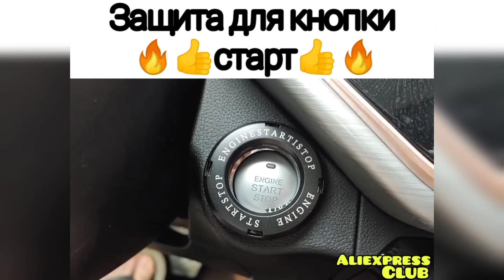ТОП ИНТЕРЕСНЫХ ТОВАРОВ С АЛИЭКСПРЕСС+КОНКУРС КИТАЙ РУЛИТ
Условия конкурса:
2. Быть подписанным на канал
4. Итоги конкурса в группе

Набор отвёрток
Ссылка на товар
Для стран СНГ
Ключ для фокусов
Ссылка на товар
Для стран СНГ
Блютуз колонка
Ссылка на товар
Для стран СНГ
Флешка собака
Ссылка на товар
Для стран СНГ
Защита для кнопки старт
Ссылка на товар
Для стран СНГ
Лего Хаммер
Ссылка на товар
Для стран СНГ
Игрушка для питомца
Ссылка на товар
Для стран СНГ
Крутая зажигалка
Ссылка на товар
Для стран СНГ
LED Чехол
Ссылка на товар
Для стран СНГ
Светодиодные часы
Ссылка на товар
Для стран СНГ